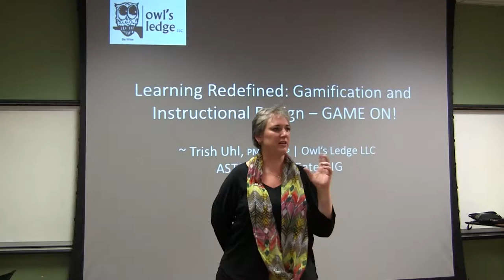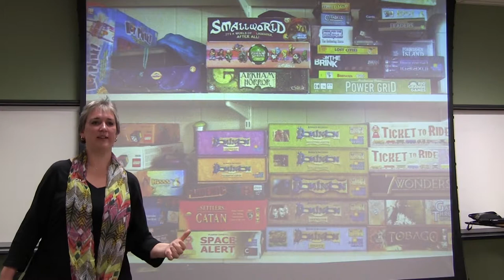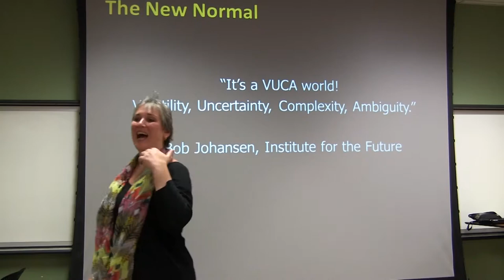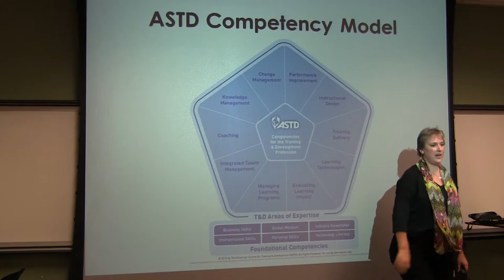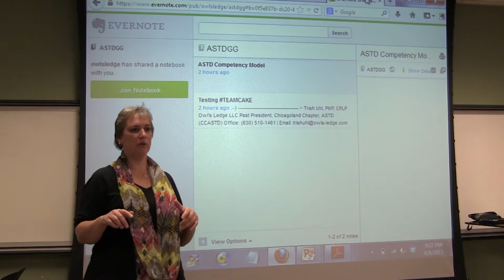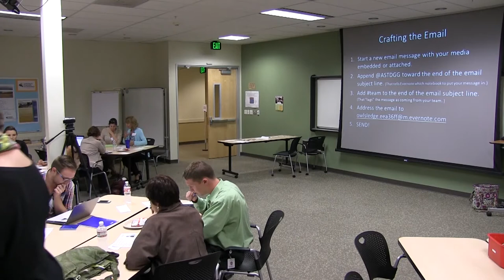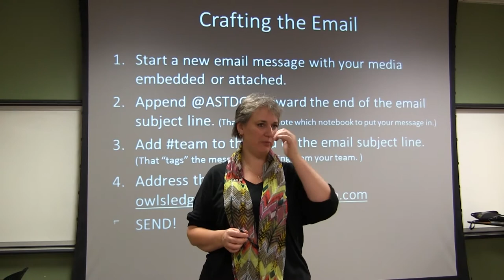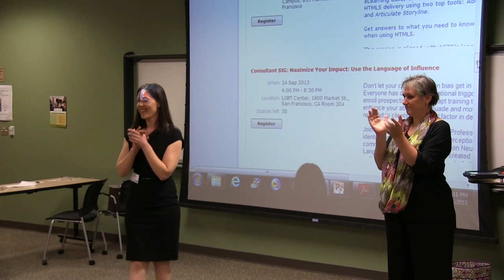Trish Uhl - Learning Redefined: Gamification & Instructional Design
ASTD Golden Gate Chapter - South Bay GIG hosts Trish Uhl
Learning Redefined: Gamification & Instructional Design - GAME ON!